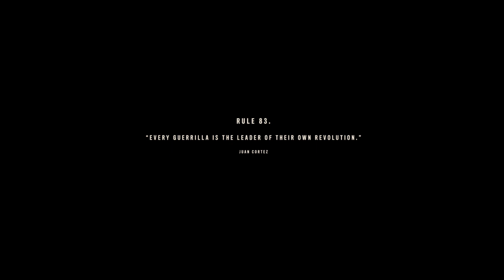FAR CRY 6 Walkthrough Gameplay Part 93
Premium complete guide:
[Story line, and how to walkthrough]
Back to Yara story.

Operation, The Lion's Den.

Dani begin secure Anton's villa. There is lot of soldiers in this rectangle shaped building.

Our strategy, is stay in cover, and then soldiers come out.

You don't care about the goddamn kid, and just want la revolution.
Dani said, I am nothing like you.

Clara is dead.
Either walk away right now, or lead us!
Rule83. Every Guerilla is the leader of their own revolution.
Dani said , we are going to win.
Be the legend tomorrow.

If you like the story line, pleasd like my video, or YouTube channel!